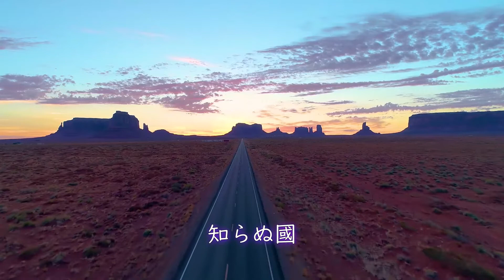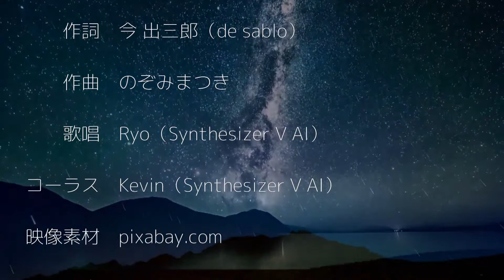【Synth V Ryo & Kevin 】Diner/いつもの週末【詩先コラボ】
◆今 出三郎（de sablo）さんの詩
に曲を付けさせていただきました。

◆まずダイナーってなんぞ？　って引っかかり調べました。よくアメリカの映画とかに出てくる軽食レストランなんですね。名称はともかく見ればみんな知ってるやつ。

◆そこからロードムービー的なイメージがぶわっと広がり曲もさくっと出てきてくれました。ひとつのキーワードから見えてくる世界。そこから生まれる音楽。激しぶカッコよくないですか？　私こういうの大好きです。

◆それにしても男声ボーカル曲が普通に違和感なく作れるってちょっと隔世の感があって感動です。ありがとうSynthesizer V！